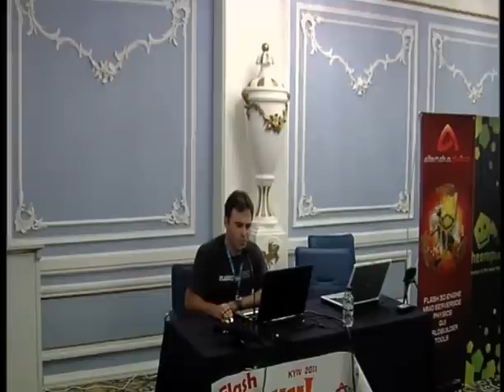Сравнение 3D движков: Away3D, Flare3D, Alternaiva3D (Flash GAMM)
"Рекомендации по Stage3D: выбор наиболее подходящего Flash 3D движка для Вашей {первой} AAA игры"

Михаил Иванов -- ведущий программист Neurotech Solutions Ltd.

Вам заказали разработку инновационной 3d game на Flash? Требования более, чем высокие, а сроки поджимают? Нет времени отладить собственный 3D движок, и встала проблема выбора наиболее подходящего из уже существующих, предлагающим самый широкий инструментарий? Как узнать, какой из стандартных 3D движков лучше всего подходит для данного проекта?
В своем докладе Михаил даст ответ на эти и многие другие вопросы. Он остановится на движках Away3D и Flare3D с Alternaiva3D в качестве почетного гостя конкурса. Будут рассмотрены важнейшие достоинства и недостатки обсуждаемых движков, чтобы сориентировать разработчиков в выборе подходящих инструментов и обеспечить успех выпускаемым 3D продуктам.